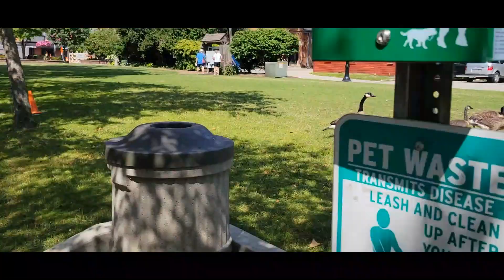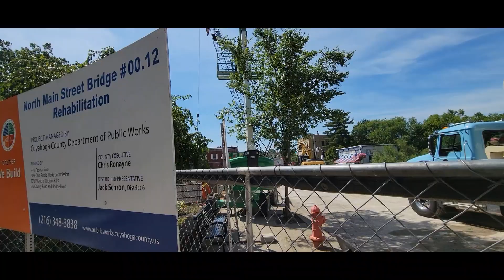Three Dog Bridge Update - Dogwalker 7/3/24 Noah Bodie Sully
There was so much action for Noah and Bodie...they saw the new utility pole installation, witnessed the safety inspection of the new playground and saw plenty of construction on the Main Street Bridge repair in downtown Chagrin Falls. Sully and I saw the sign stating that Main Street will be closed from July 9th through the 21st (which prompted the new stop sign installation)

I never had a dog until I was 55 years old. Holder The Weimaraner taught my about love and dogs. Holder died in 2023. To fill the hole in my heart, I started walking dogs. Now I have so many best friends!